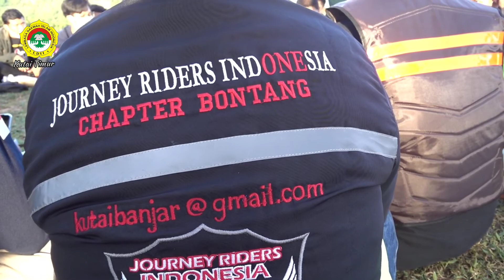Jalin Komunikasi dan Mengencangkan Kekerabatan Dalam Bingkai NKRI JRI Chapter Bontang & Kutai Timur.